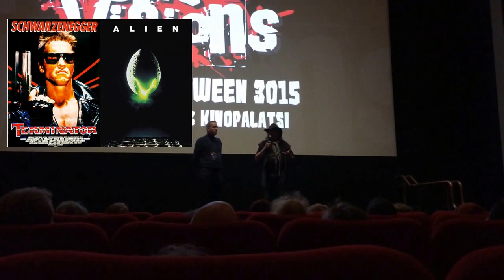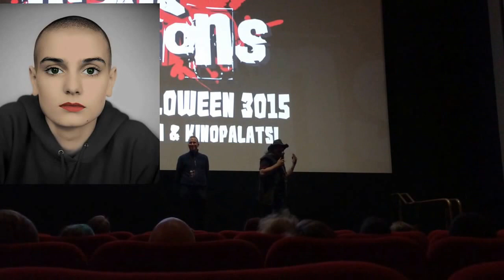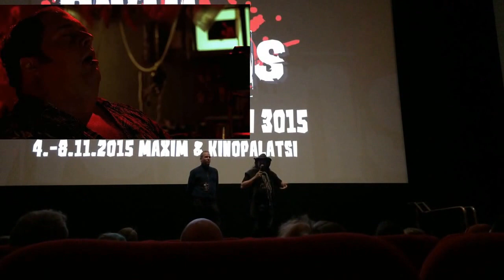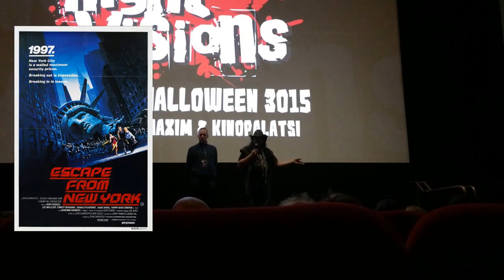Richard Stanley - Hardware Q&A Night Visions 2015